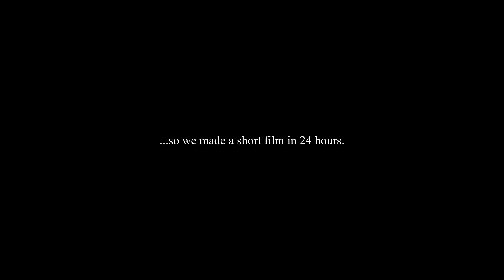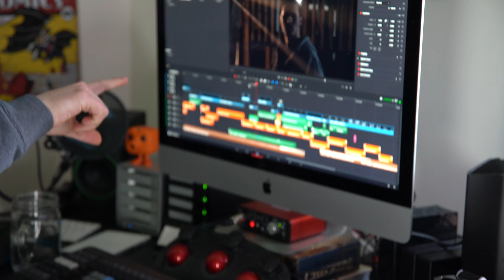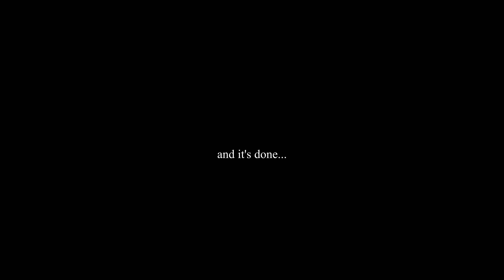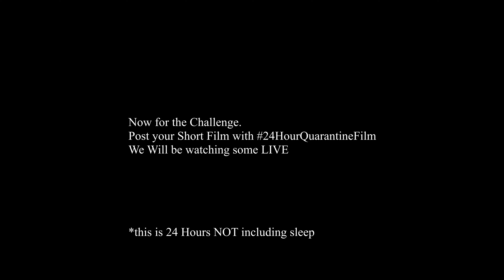We Made a Short Film in 24 Hours...Now It's Your Turn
We made a short Horror Film in 24 Hours during this Quarantine, and we are challenging YOU (yes, you) to make a short film in 24 Hours & share it with the Hashtag